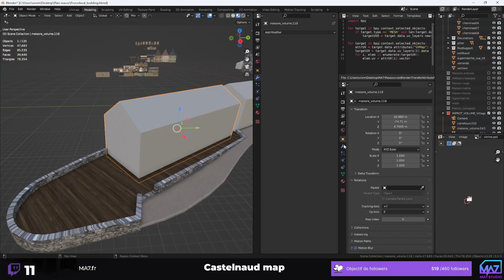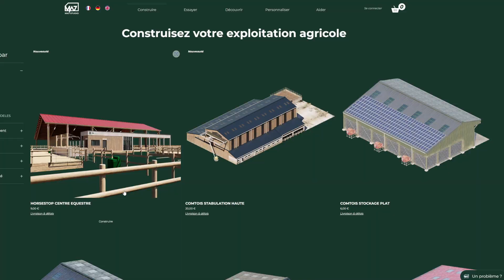LES MODS/MAPS DU MOIS SUR FARMING SIMULATOR 22 | PACK SODIMAC/ CASTELNAUD/ THE VALLEY THE OLD FARM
Bonjour à tous les amis j'espère que vous allez bien. Aujourd'hui on se retrouve pour une vidéo sur la nouvelle série pour découvrir les informations sur Les Mods/Maps Du Mois sur Farming Simulator 22 .Bon visionnage

00:00 Intro
1:04 Pack Sodimac
3:57 Map Castelnaud
8:21 Map The Valley The Old Farm
9:07 Fin de la vidéo